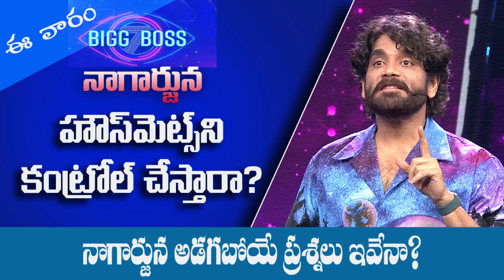Bigg boss7శృతి తప్పిన ఫేవరేటిజం, గ్రూపిజం ను నాగార్జున గారు కంట్రోల్ చేస్తారా?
సందీప్,శోభ శెట్టి,అమరదీప్, రత్తికల రాజకీయాన్నిసందీప్,శోభ శెట్టి,అమరదీప్, రత్తికల రాజకీయాన్నినాగార్జున ఈ ప్రశ్నలను అడుగుతారా?